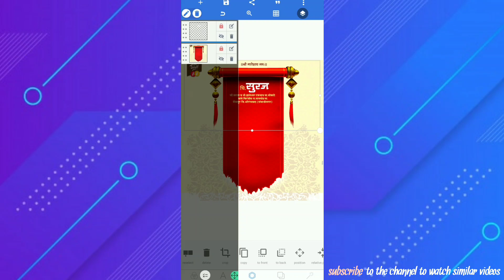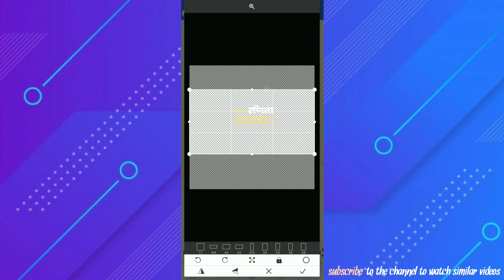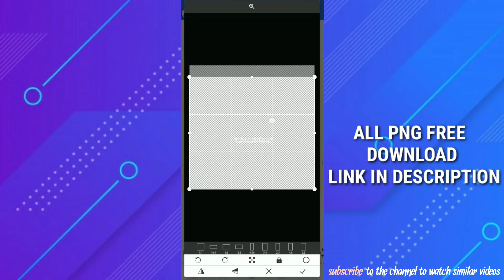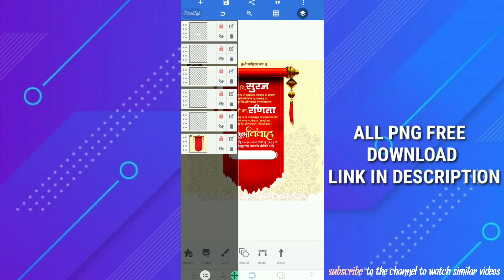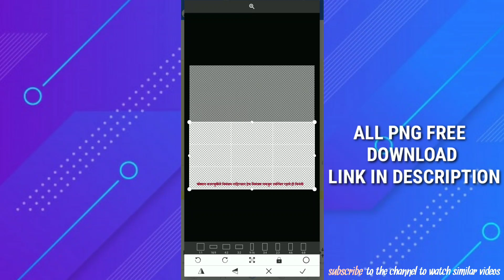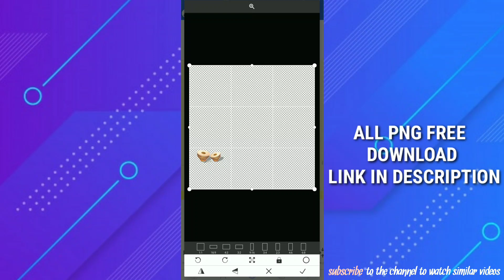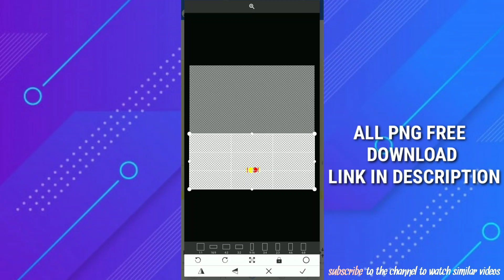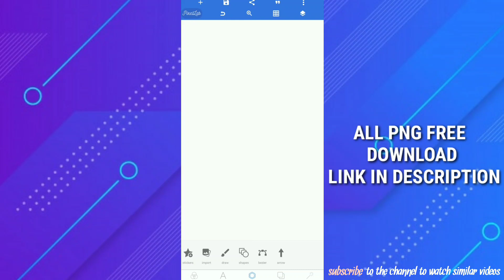Lagna Patrika ( लग्न पत्रिका)editing in pixallab|new style design |wedding invitation card 2021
असे व्हिडीओ पाहण्यासाठी आमच्या चॅनला
Like करा...
comments करा.

Password व्हिडिओ मध्ये आहे

       (Social media)

Tag

Thanks.